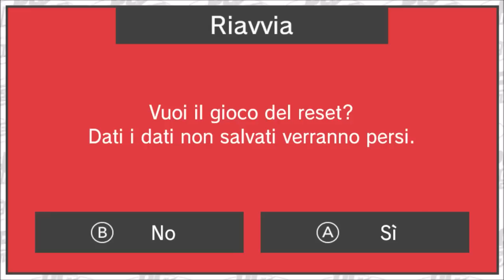Bomberman '94 (Wii U) First 20 Minutes - Virtual Console - TurboGrafx -16/PC Engine